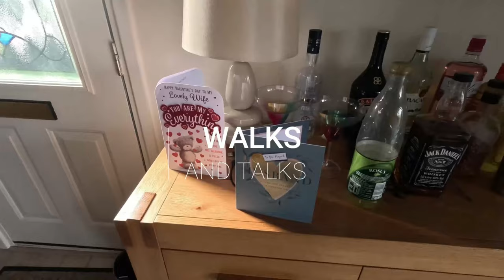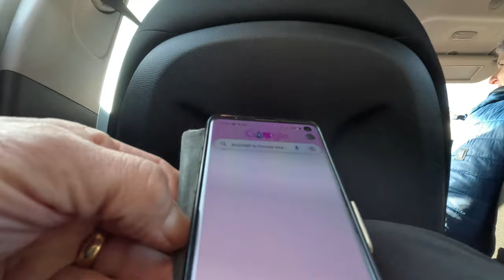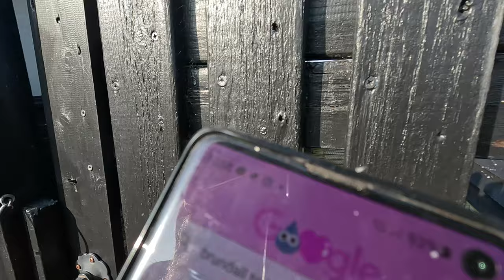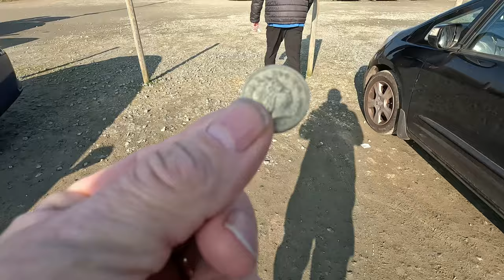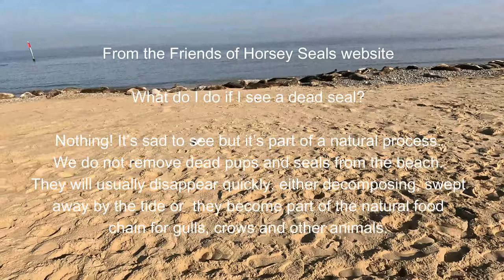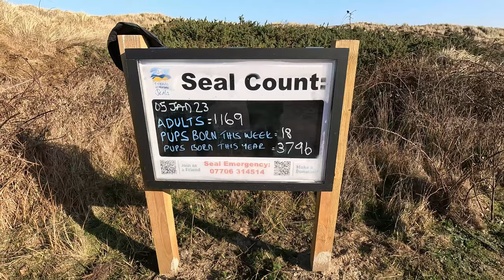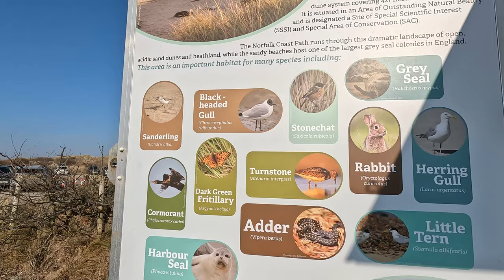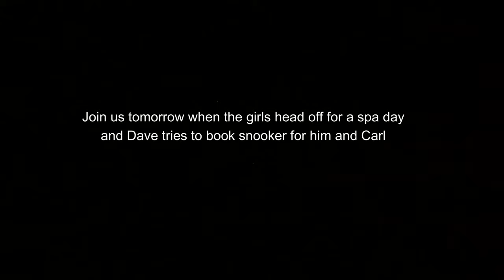Norfolk Broads February 2023 - Part Ten - A Day At The Seaside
In this series of videos, we don't have access to Lightning and only have a few hours on a dayboat. It is obviously not like previous series so please bear with it or switch off if you prefer. In Part Ten we take a trip to Horsey Beach to see the seals.